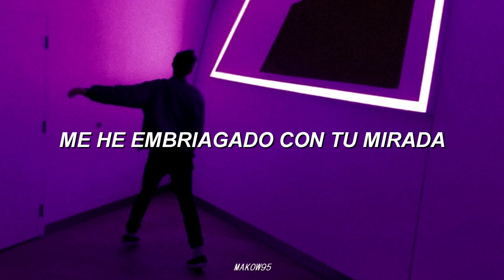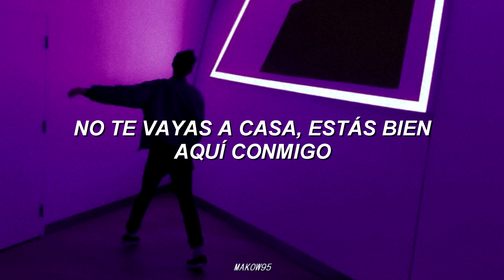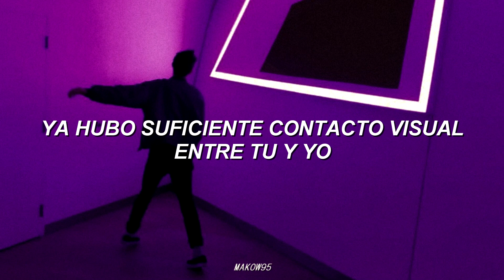Jay Park (ft. Hoody) — Me Like Yuh | [Traducida al español]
Este canal lo he creado porque me gusta aprender idiomas, y esta es una manera divertida de practicar.
↓↓ IMPORTANTE ABRIR ↓↓

Las traducciones de todos mis videos son adaptaciones para que la letra tenga sentido en español. No son traducciones completamente literales.

Detalles:

Jay Park X Prepix X Purplow / 'Me Like Yuh (K) (feat. Hoody)' [Choreography Version]

Idioma: coreano.

Lanzamiento: 07 de noviembre del 2018

I do not own the pictures, video or the songs used here, this is for promotional and entertainment purposes only. No Copyright Infrigement Intended.

Credits To  JAY PARK.